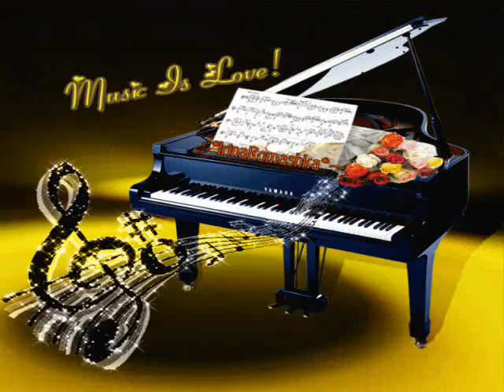MIO FILMATO ELABORATO DA ME RAIMONDO,20-11-2015